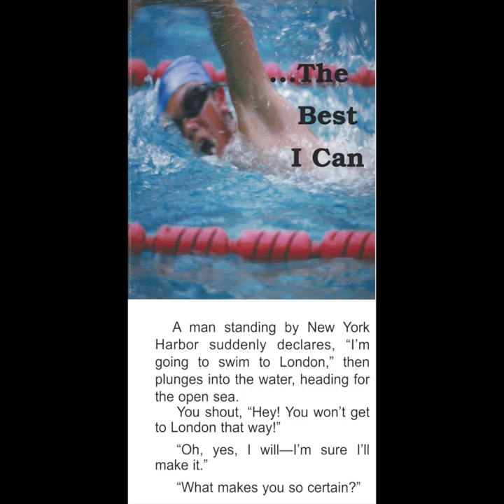The Best I Can